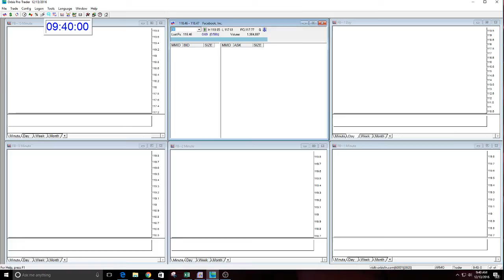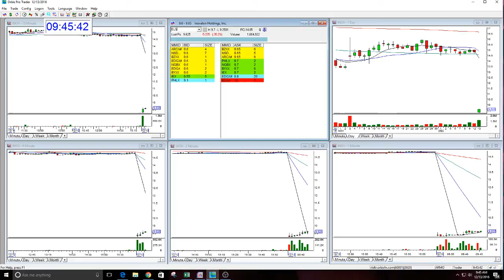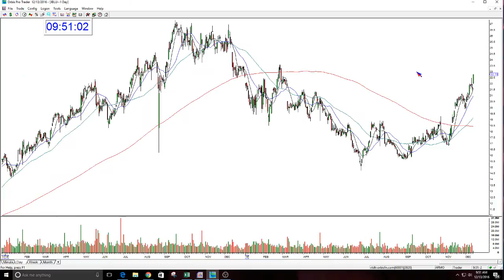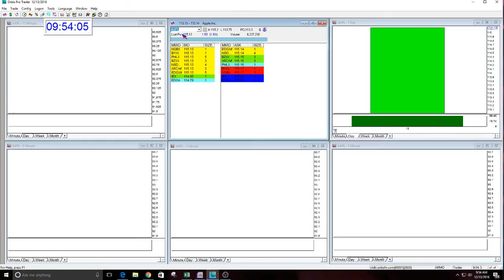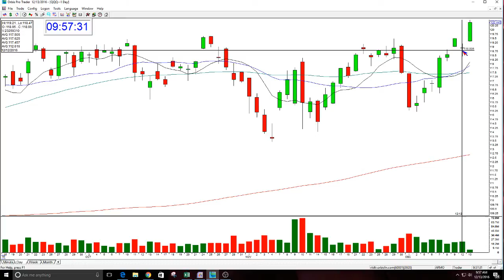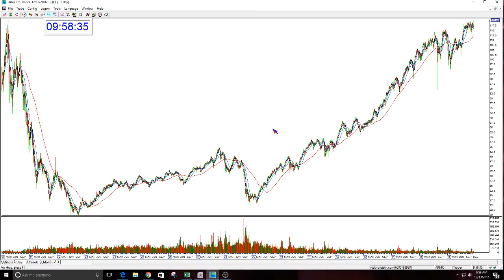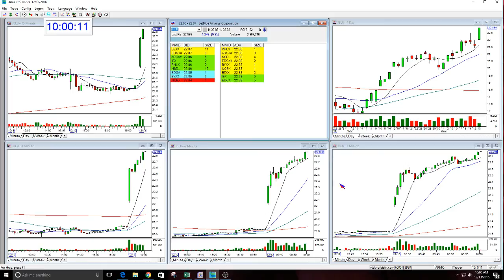The Stock Swoosh Show Live Trading Room-12 13 2016